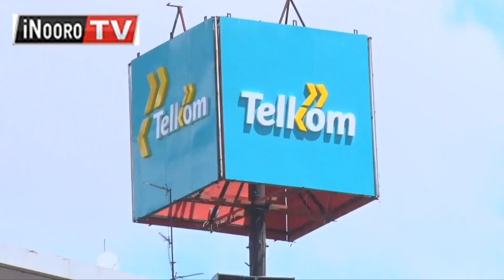Ukur Yatani na Julius Muiya kũrutĩrwo thamanji nĩ Mbunge thuguri-inĩ ya ũramati-inĩ wa Telkom